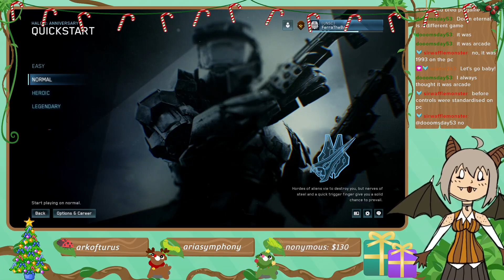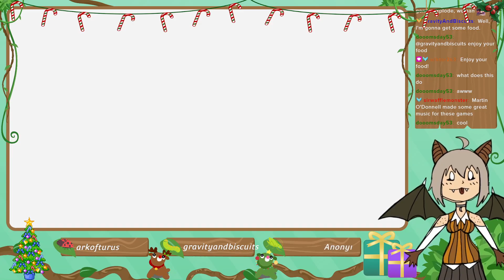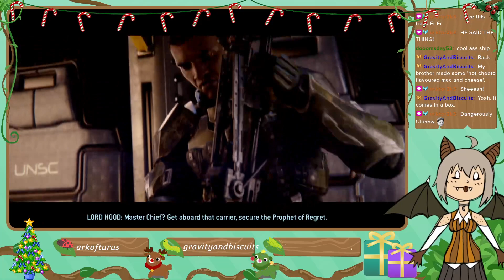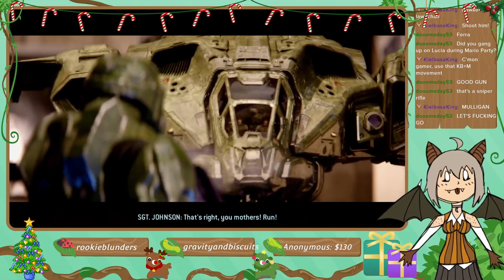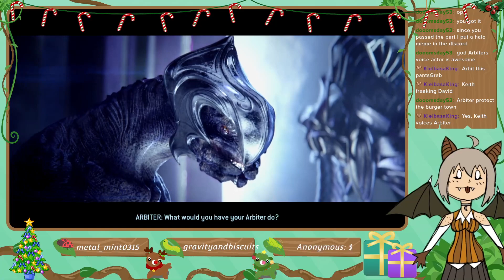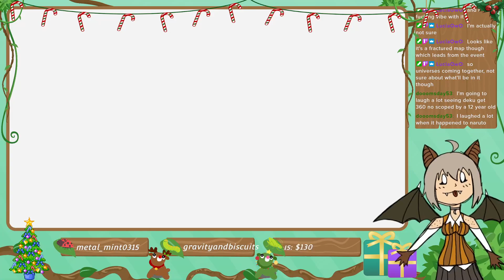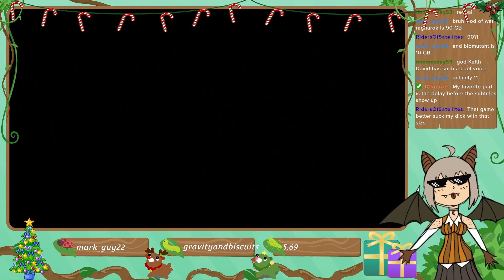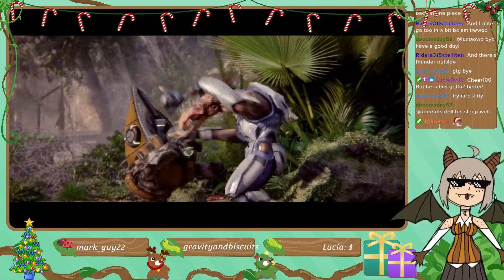Halo 2 Part 1 [EnVtuber]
Giving the Covenant Back Their Bomb.

Wanna watch me live?